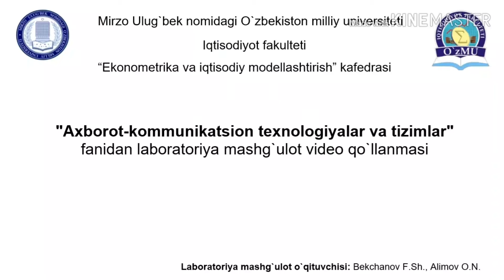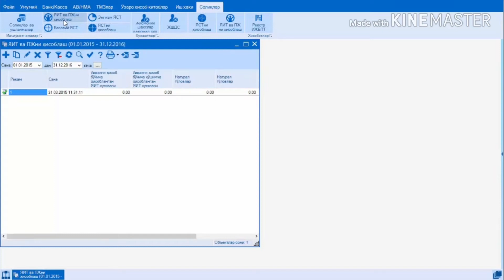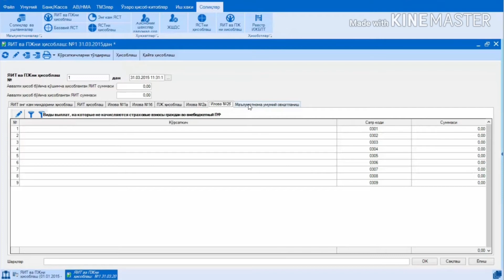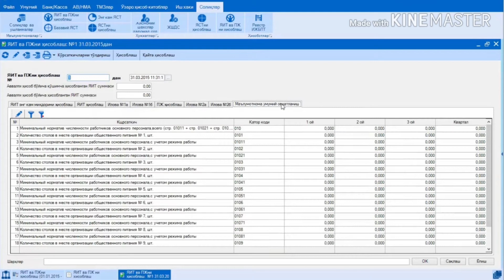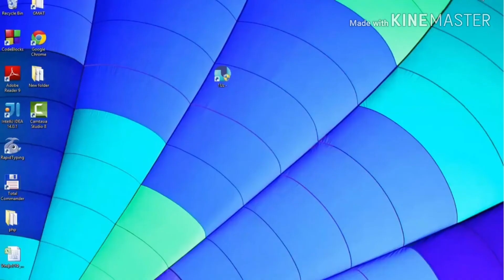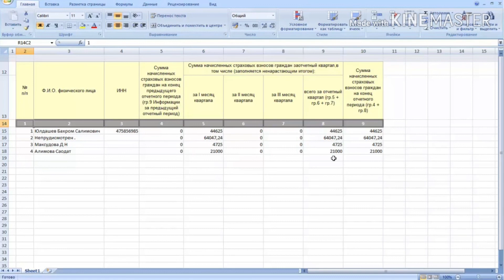AKT fani - Buxgalteriya axborot tizimi. Yagona ijtimoiy to'lov va pensiya jamg'armasi